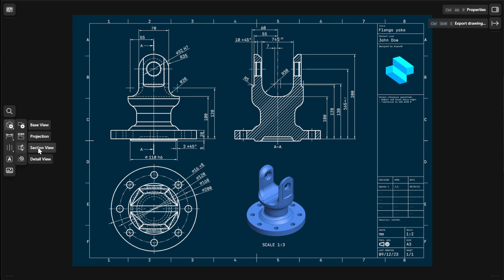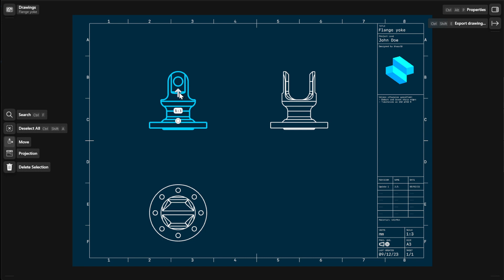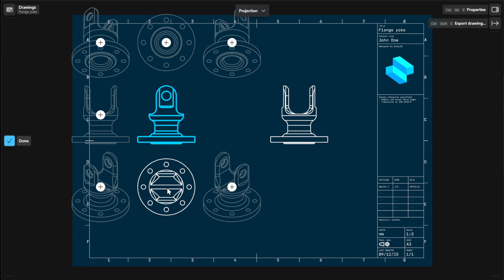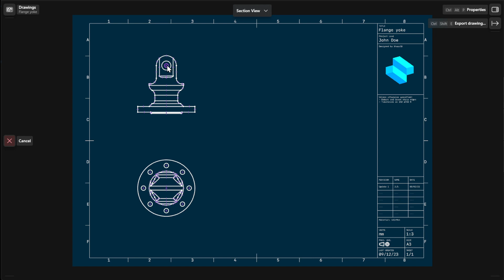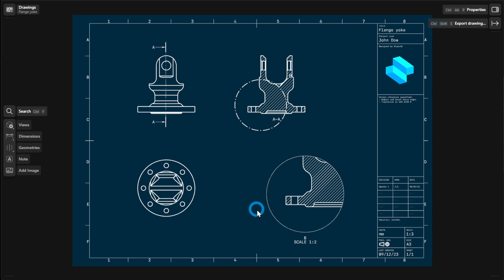Shapr3D Manual - Add views to drawings | 2D Drawings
This video will show you how to add views to your 2D Drawings. Learn how to add base views, projection views, section views, and detail views.

Chapters:
Introduction: 0:00
Base View: 0:14
Projection View: 02:09
Section View: 2:44
Detail View: 3:33

Shapr3D is a multidevice design tool that equips design and manufacturing teams to get from idea to product in minutes. Instinctive CAD enables everyone, regardless of professional background, to excel anytime they pick it up.

We believe 3D modeling should work for you: stay fully focused on your design - we’ll take care of the rest.

From an adaptive UI to a multi-device workflow and interoperability with major CAD platforms, Shapr3D follows your process. Nothing stands in your way of collaborating to deliver impact.